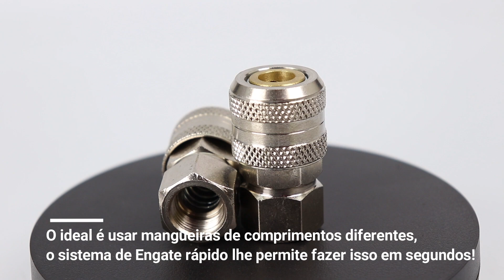Engates rápidos Pneumáticos - Getrat Ipiranga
✅ Engate rápido Pneumático - Getrat Ipiranga ✅

👉Linha de engates rápidos completa consulte valores com nosso setor de vendas.